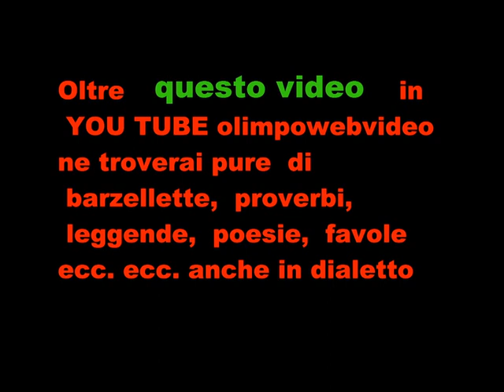All' Organo Antegnati In Tempore Organi del 11 9 2011 FILE 919.